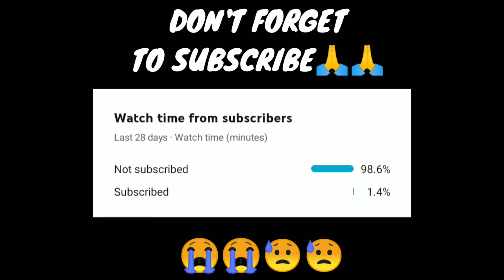I Got Permanent MR. Nutcracker MP5😍🔥 From Luck Royale In (Garena-Free Fire)....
MR.Nutcracker MP5
OP MP5
MP5 Spin
Weapon Royale Spin
OP Gun
OP Gun Skin
MR.Nutcracker MP5 Spin
Free Fire Short video
Video
Garena Free Fire Short video
Free Fire India Battleground
Total gaming
Ungraduate gamer
AS gaming
Desi gamers

Free Fire brasil server🇧🇷
Free Fire Indonesia Server🇮🇩
Free Fire Meena Server 🇧🇷